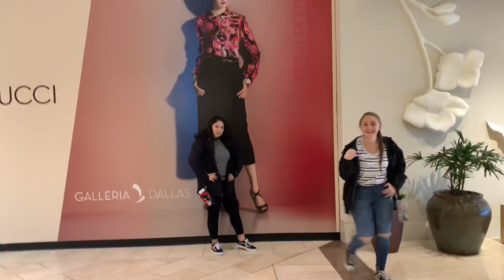vlog #1: my friend fell in love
lmao this sucks, but i don’t want to forget anything i did throughout my senior year

all music and content comes from random videos so... just search it up.

🌟 social media 🌟